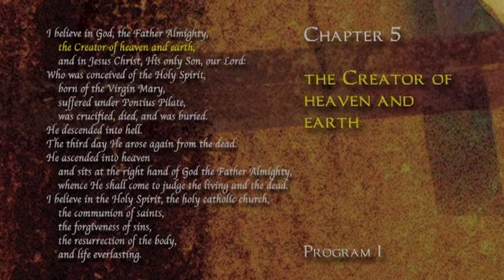The Apostles' Creed | Abridged Version | Episode 5 | The Maker and the Made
Session 5: The Maker and the Made explores God as the Source and Origin of all that is, our purposeful creation as the image of God, the origin of evil, and more.

The Creed describes God as "Maker of heaven and earth." Session 5: The Maker and the Made explores the significance of God as the Source and Origin of all that is, our purposeful creation as the image of God, the origin of evil, and more.

The Apostles' Creed is a living link that takes us over centuries to the Early Church. It's a bond that unites believers today from diverse cultures and traditions. It's a concise summary of Biblical faith taught to new believers in the Early Church prior to their being baptized.  Here is a two-hour abridged version of the nine-hour curriculum series by award-winning producer-director T.N. Mohan and a special release as part of Christian History Institute's 25th anniversary celebration. The programs demonstrate the timeless power and importance of the Creed and feature an international and interdenominational cast of notable theologians: Dr. N.T. Wright, Bishop of Durham
Dr. Robert Mulholland, Professor of New Testament, Asbury Theological Seminary
Dr. Alister McGrath, Professor of Historical Theology, Wycliffe College, Oxford
Dr. Derek Tidball, Principal, London School of Theology
Dr. Kallistos Ware, Bishop of Diokleia, Oxford
Dr. Martin Marty, Professor of Theological Seminary, London School of Theology
Dr. William Johnson, former Professor of New Testament Theology, Andrew University
Dr. Peter Contrell, former Principal, London School of Theology
Mark Galli, Managing Editor, Christianity Today
Rev. Richard Bewes, former Rector, All Souls Church, London
Dr. Timothy Dudley-Smith, Bishop of Salisbury. The series traces the origin of the Apostles' Creed, placing it in its historical context, and theologians discuss each phrase of the Creed, emphasizing its relevance and application to our lives today.

Director: TN Mohan
Starring: Dr. N.T. Wright, Dr. Robert Mulholland, Dr. Alister McGrath, Dr. Derk Tidball, Dr. Martin Marty